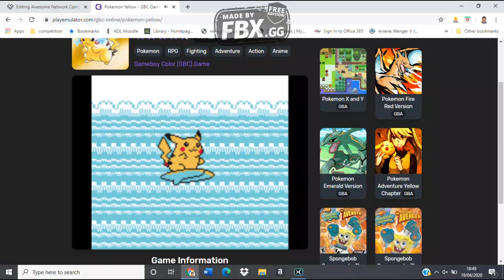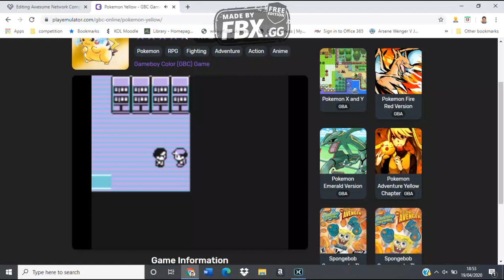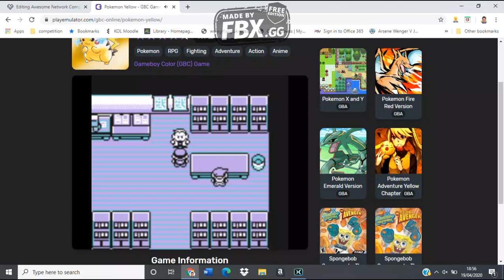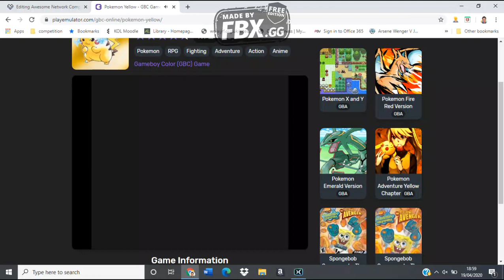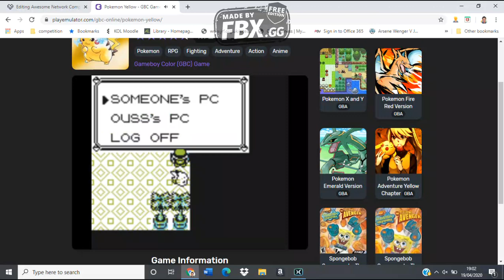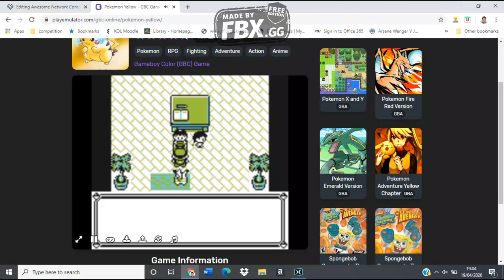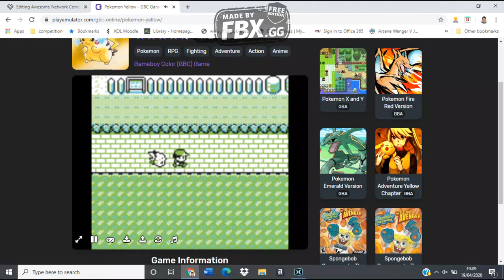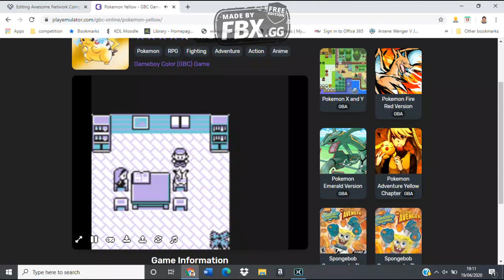Pokemon Yellow-There is this bit i cant get past